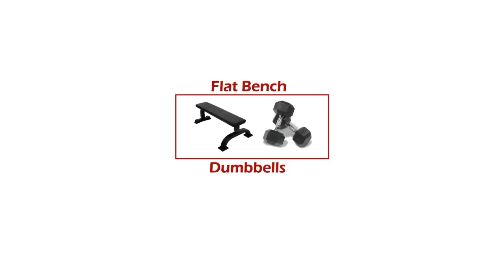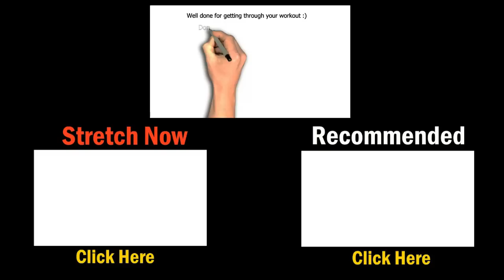KILLER Unilateral Dumbbell Workout - Upper Body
Unilateral dumbbell workout focused on upper body, in particular arms.  This workout will achieve the biggest 'guns' pump you've ever had after a home workout.  All you need is some dumbbells and a flat bench (if available).  If you don't have a flat bench at home then you can do the supine exercises on the floor instead.  Coach Ali's method of combining unilateral and isometric weights training into this dumbbell workout will help you get past those plateaus and break new ground on your gains!  Compliments of Coach Ali Fitness.  Enjoy :)